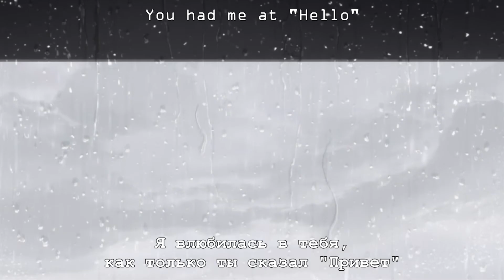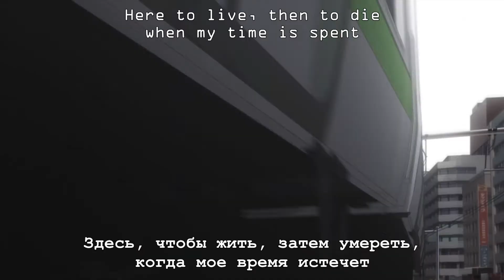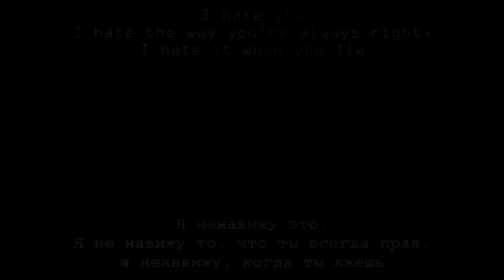9TAILS - comatose (lyrics + RUS subs) [AMV]